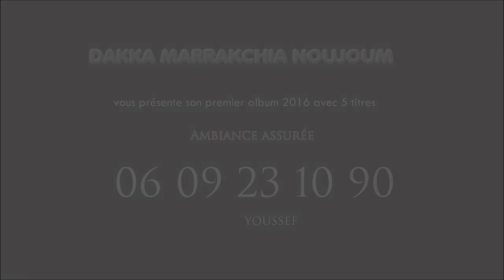Dakka Marrakchia Noujoum 0609231090 جديد اغنية 2017دقة نجــــوم مانويت فراقوه+ جوني مارفن الغيطة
Dakka Marrakchia Noujoum CD2جديد اغنية  دقة المراكشية نجــــوم2017   مانويت فراقوه+ جوني مار فن الغيطة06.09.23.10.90 .
Dakka جديد اغنية  دقة المراكشية نجــــوم2017   مانويت فراقوه+ جوني مار فن الغيطة   MArrakchia Noujoum CD ALBUM 2016 PISTE 2ANA MANWITE FRAKOU..